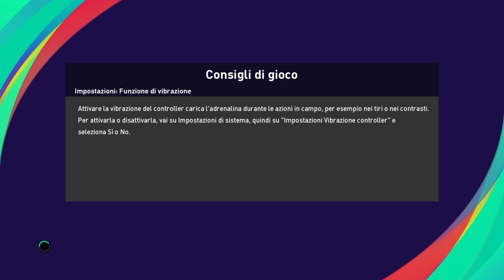eFootball PES 2021 EUROPEO SQUADRE DI CLUB # 10